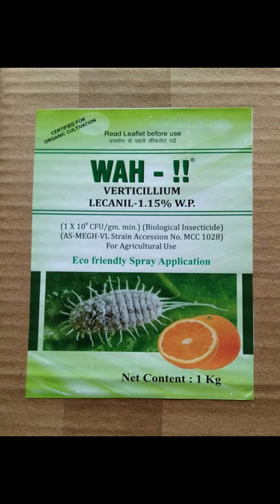স্প্রে করার আগে ফার্মে বায়োপেস্টিসাইড জৈবসার সক্রিয়করণ